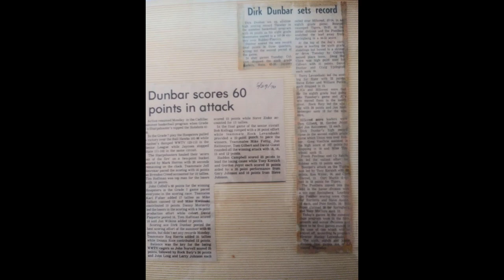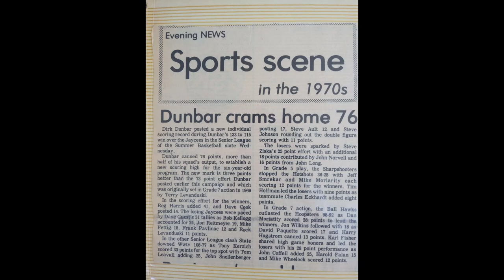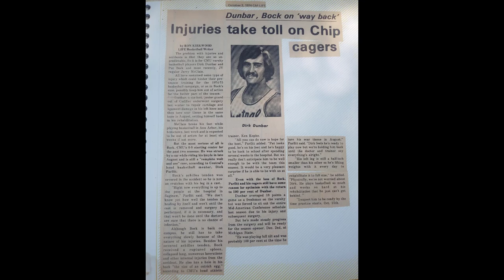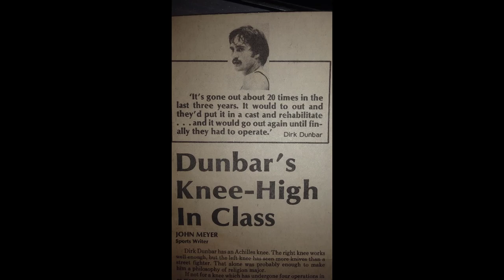Dirk Dunbar highlights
Dirk Dunbar radio highlights versus Reed City accompanied by newspaper articles.